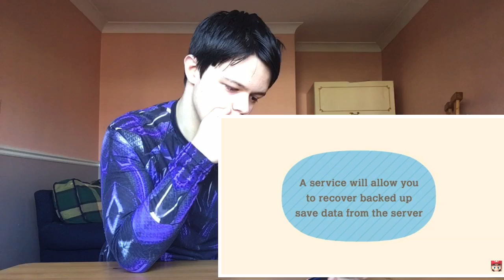Animal crossing Nintendo Direct Reaction